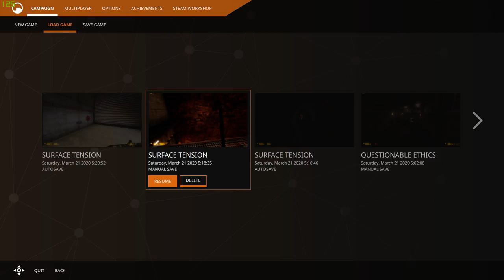Black Mesa walkthrough no commentary chap 11-12